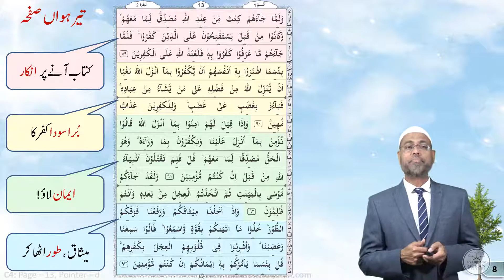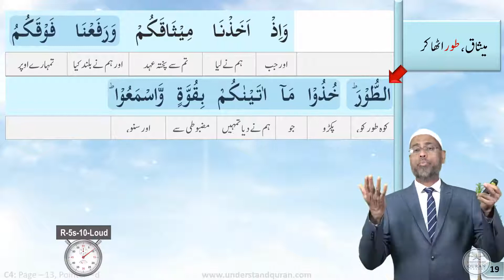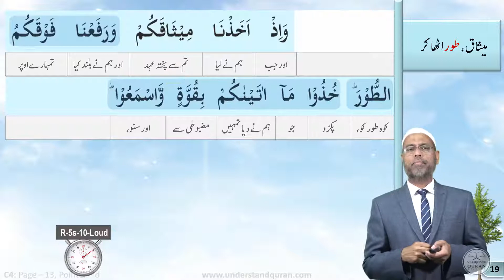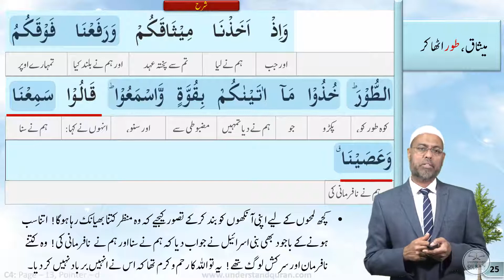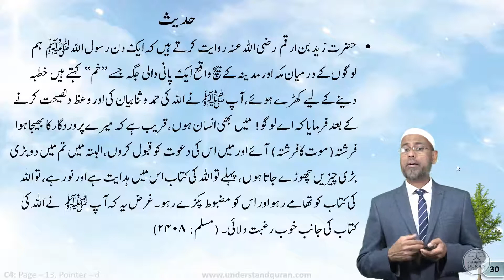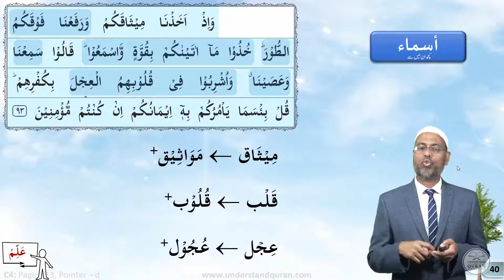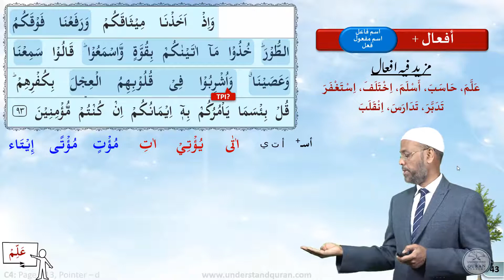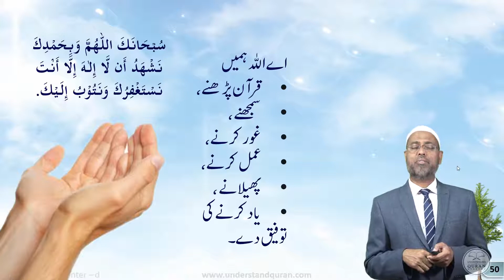Understand Al-Qur'an & Salah, the easy way | Course 4 | Baqarah Page 13 - Pointer D | CEF